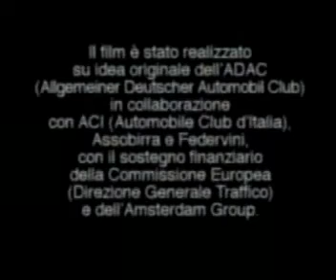Alcool e Guida - Parte 02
Video realizzato da Aci per l'educazione alla sicurezza stradale.
Prove reali sulle reazioni alla guida sotto effetto di alcool